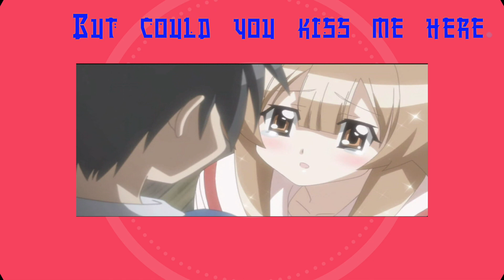My Bride is a Mermaid - Mermaid Girl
Re-uploaded to add more effects. After learning new techniques on new plugins and updating my software, decided to test it even more with a new AMV. The anime I’m using is My Bride is a Mermaid (Seto no Hanayome) which is one of the underrated but yet one of the funniest animes I’ve ever seen. The song is called Mermaid Girl by Cream Puff part of the soundtrack of Konami dancing game Dance Evolution Arcade with use of various effects. I used Final Cut Pro X version 10.4.8. My use effects may not be at a professional grade as Sony Vegas users or After Effects users but I did a fairly good job at it. If you have any suggestions on how to make better effects, let me know on the comments.

Anime: My Bride is a Mermaid (Seto no Hanayome)
Song: Cream Puff - Mermaid Girl (Dance Evolution Arcade soundtrack)
Software - Final Cut Pro X version 10.4.8

NO WAY I OWN THESE ANIMES, MUSIC OR ANY OF THE CONTENT. THIS IS PURELY FAN-MADE. AUDIO TRULY BELONGS TO KONAMI. ANIME BELONGS TO FUNIMATION. NO WAY I'M PROFIT MAKING WHATSOEVER.